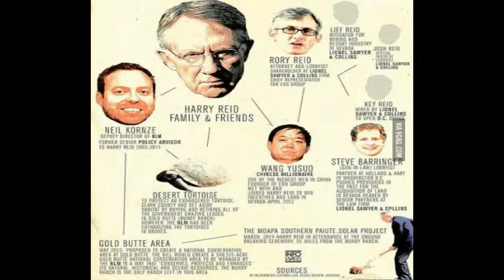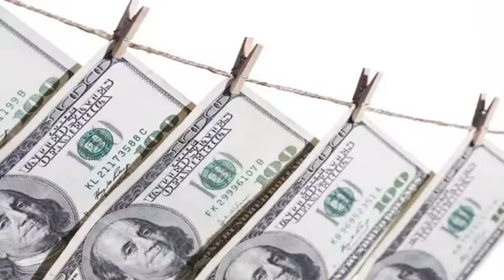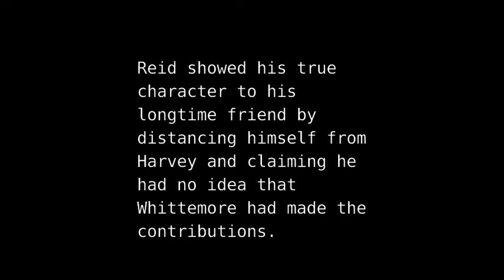Harvey Whittemore Bribes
Harry Reid, Harvey Whittemore, bribes